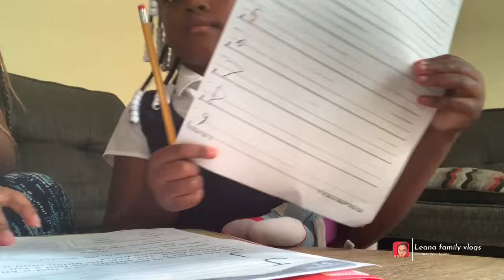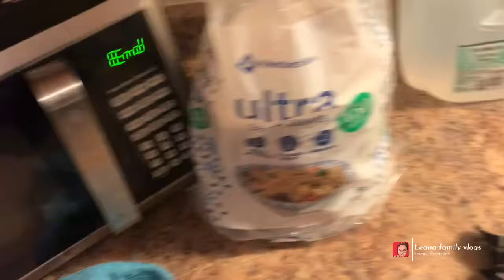Our Bootleg after school vlog